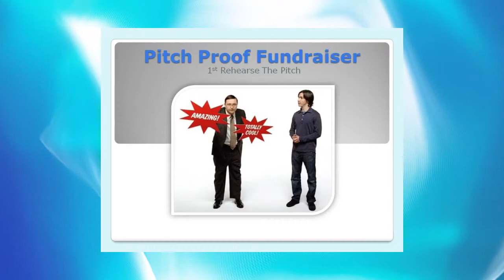Video 13 -- How To Make and Style Library Charity Fundraisers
This complimentary how to style a fundraiser video is number 13 of 30 provided complimentary by SIGnaShirt Specialties Promotional Fundraisers, specifically to assist Library Charity fundraisers explode their profits with custom shirts, craft kits and promotionals.

The perfect Library Charity fundraiser information channel for all your Library Charity fundraiser promotional events!  Also provide WHOLESALE Library Charity Fundraiser 'Custom Branded' Shirts, Craft Kits, Creativity Kits and promotional products with Your Library Charity Logo at custom printed, only available from:

For your SIGnaShirt Specialties Library Charity charity fundraising activities, learn how to create your own custom branded shirt kits styled with your logo.